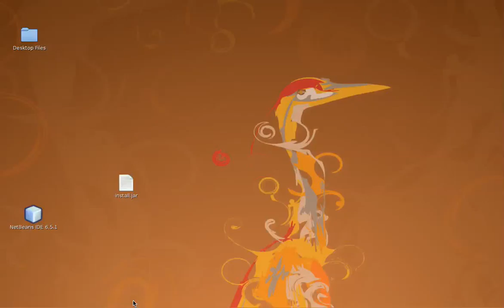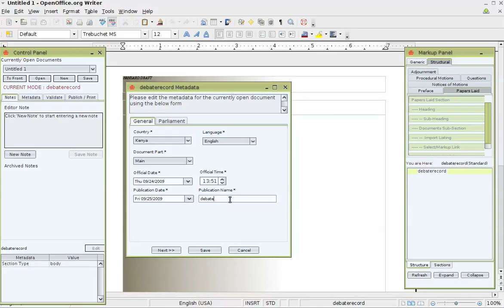Launching the Editor for the first time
Demonstrates how to start up the editor for the first time - the example used is that of creating a new debate document and entering its preliminary metadata